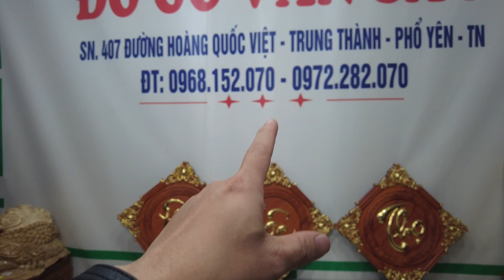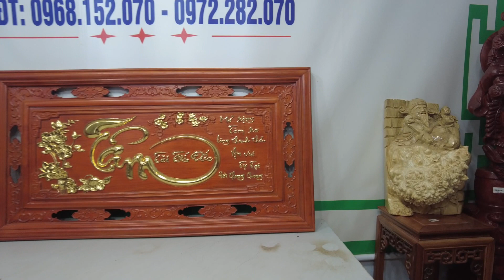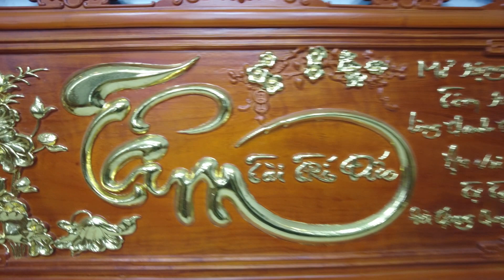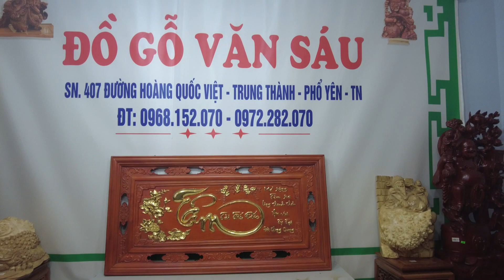3 Mẫu Tranh Treo Tường Đẹp Nhất 2023 - ĐỒ GỖ VĂN SÁU